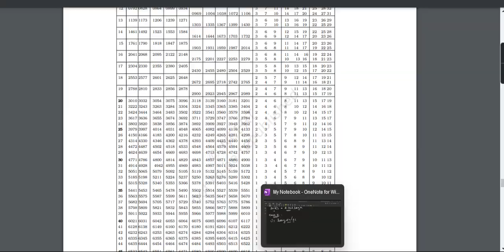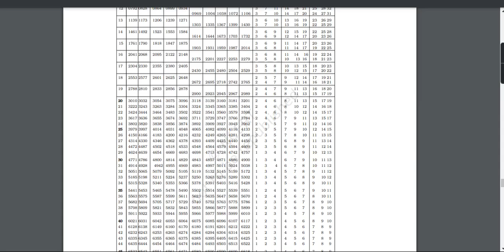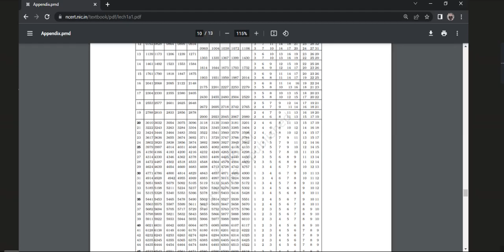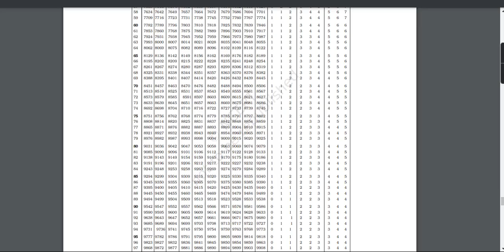Log (Solving)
Tips to score good marks in less time :-)
Come learn from the best